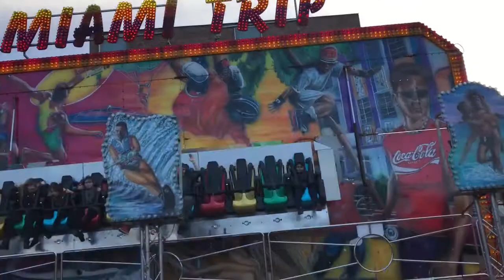Shafin Aayan - Funfair in Wrexham - UK